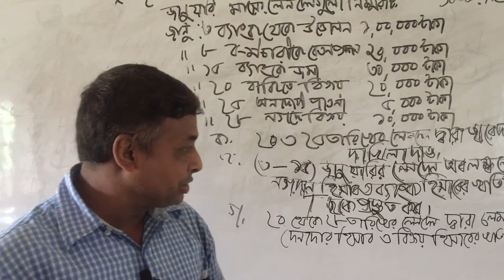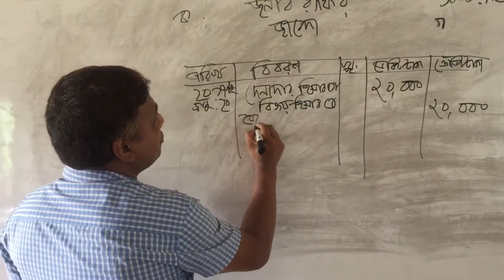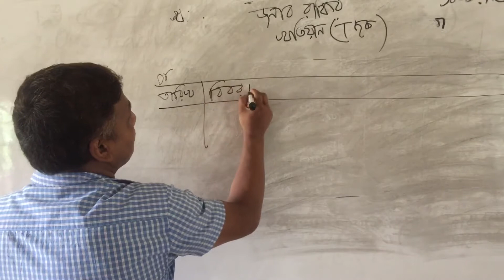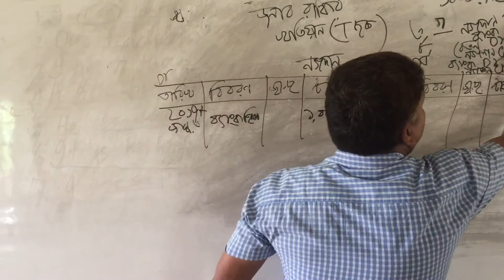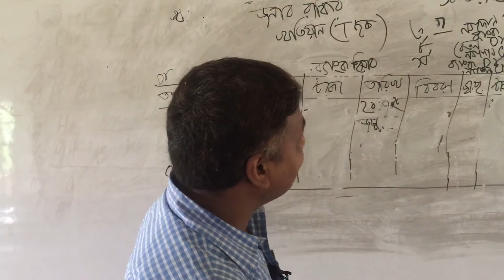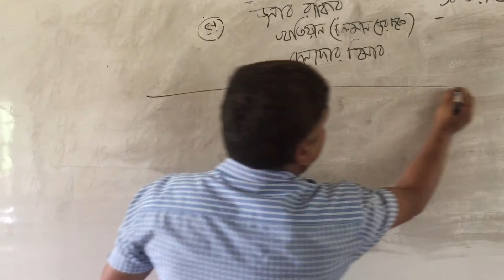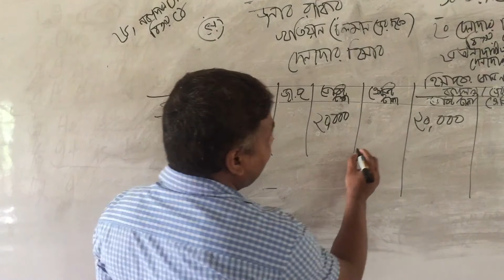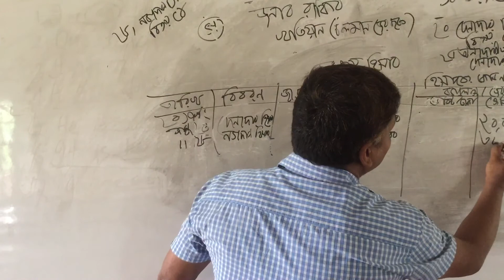Class ten sub: Accounting,Md Iqbal Sadeq,Syed Syeda memorial High School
Md Iqbal Sadeq